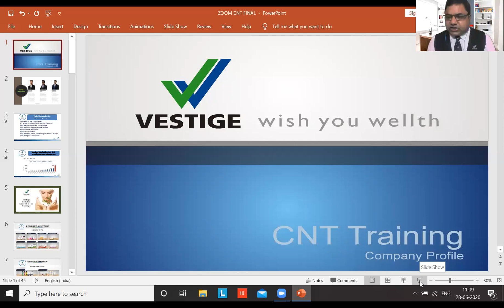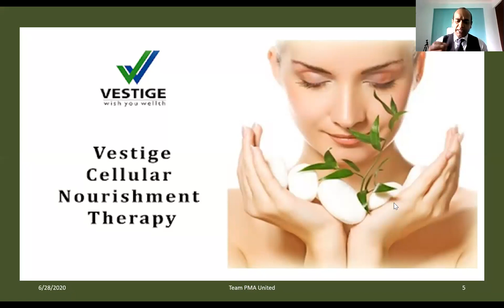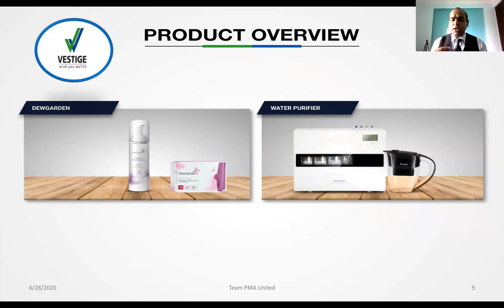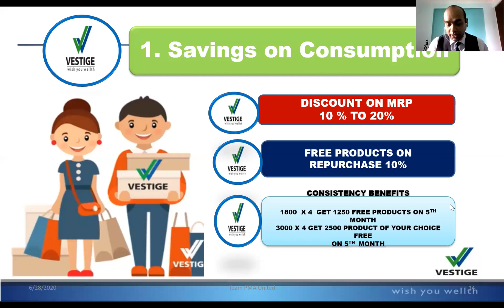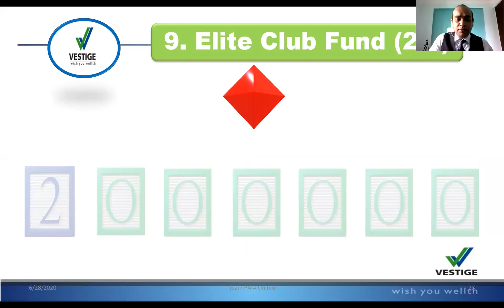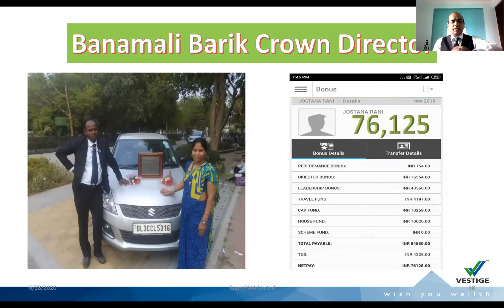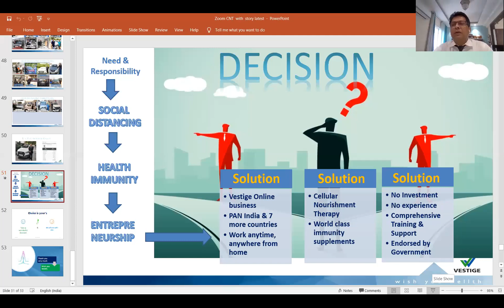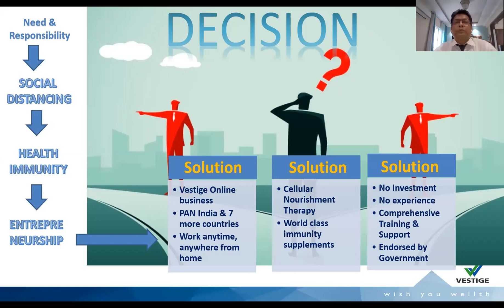Vestige Zoom Presentation by Mr. Pritam Singh Rawat, Double Crown Director | 28th June'20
How to give short and effective Vestige Presentation in 30 minutes